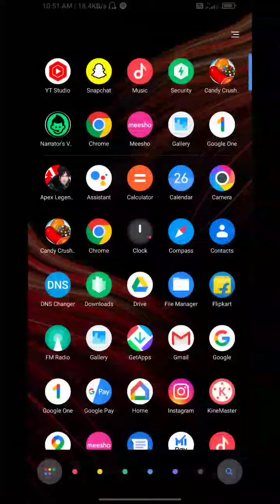Apex legends update failed, error code: 154140716, error info: unknown anomaly, Problem 100% fix✓